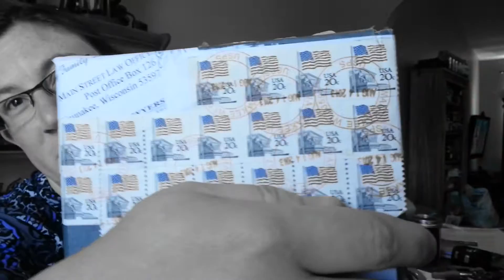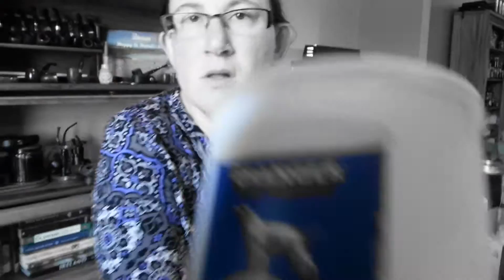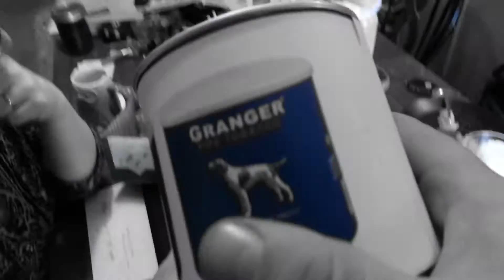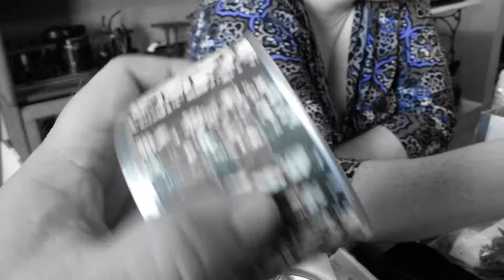A Northern YABOhemian